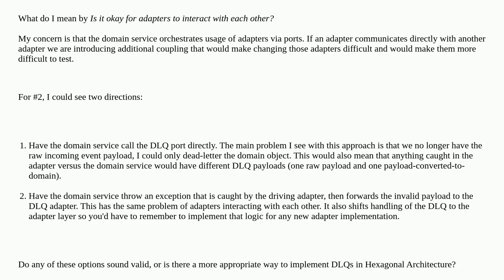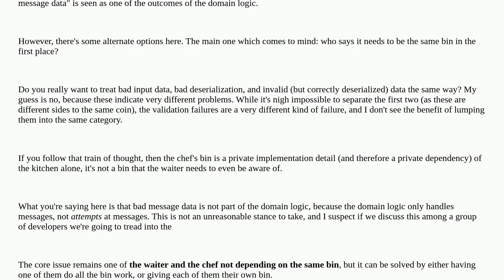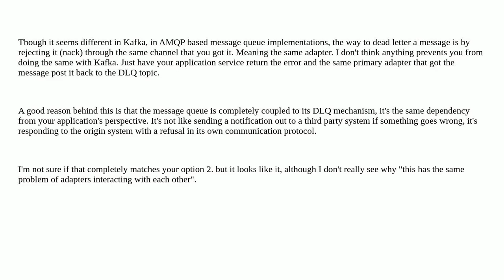Softwareengineering: In Hexagonal Architecture how do I implement a Dead-Letter Queue?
In Hexagonal Architecture how do I implement a Dead-Letter Queue?

A special thanks goes out to the community

  apache-kafka hexagonal-architecture